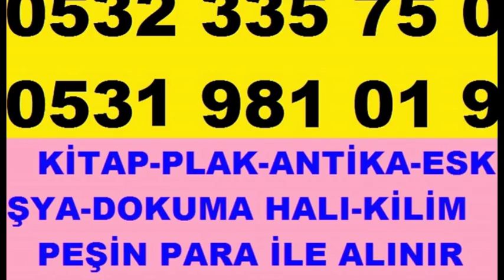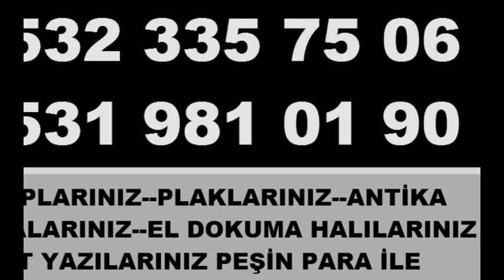PENDİK ESKİ KİTAP-ESKİ KARTPOSTAL-0SMANLI BERAT FERMAN-OSMANLI EVRAK BELGE ALANLAR-ALAN YERLER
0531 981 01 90 PENDİK ESKİ KİTAP-ESKİ KARTPOSTAL-0SMANLI BERAT FERMAN-OSMANLI EVRAK BELGE ALANLAR-ALAN YERLER
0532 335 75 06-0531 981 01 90
ESKİ KİTAP ALANLAR 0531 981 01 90 PENDİK OSMANLI EVRAK OSMANLI BELGE OSMANLI DÖKÜMAN OSMANLI SENET OSMANLI KARTPOSTAL OSMANLI BERAT OSMANLI FERMAN ALANLAR-ALAN YERLER 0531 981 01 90 SİYAH BEYAZ KARTPOSTAL ALANLAR PENDİK MADALYA ALANLAR-OSMANLI MADALYA ALIMI YAPAN YERLER PENDİK
PENDİK Antika Hat Yazı El Yazma Eser Alanlar, PENDİK El yazması Kuran-ı Kerim Alanlar, PENDİK osmanlıca belgeler Alanlar, PENDİK Osmanlıca Mimari Kitap Alanlar, PENDİK Osmanlıca Farsça ve Arapça el yazması kitap alanlar Alan Yerler, PENDİK Osmanlıca matbu kitap Alım Satım, PENDİK Osmanlıca Kitap Gazete Dergi Efemera Alınır Satılır, İstanbul El Yazma Yazı Hat Levha Alanlar-osmanlı yazılı defter alan yerler-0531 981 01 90-osmanlı yazılı kitap alanlar PENDİK